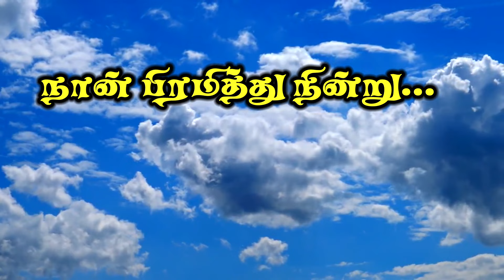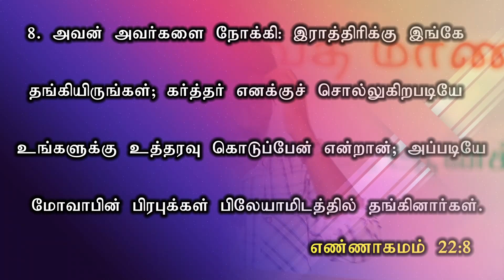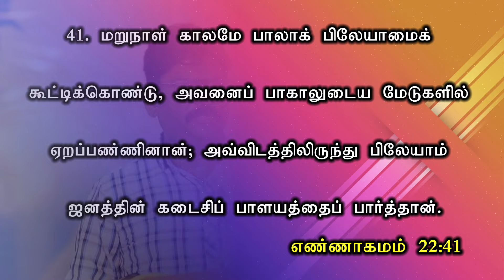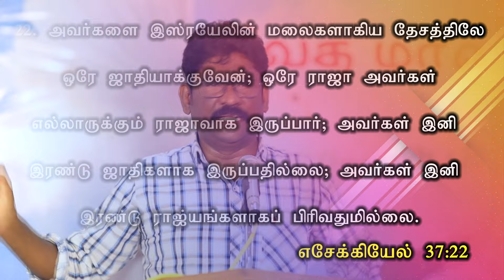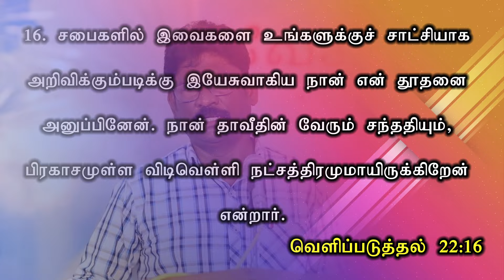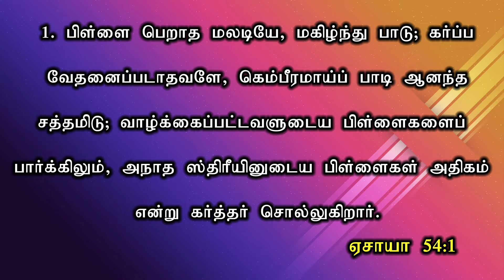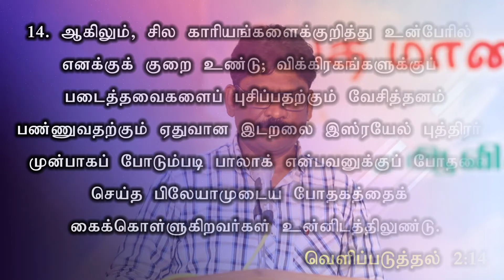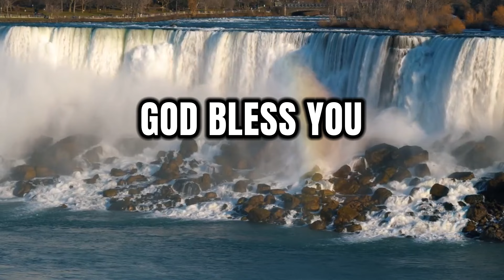SUNDAY SERVICE:15-05-2022 ★ தேவனுக்கு பயந்த கெட்ட மனிதன் ★ GOD FEARING BAD MAN ★